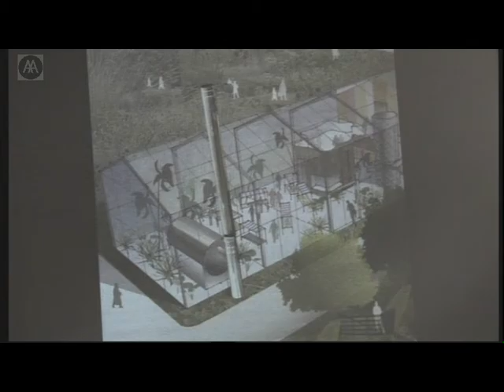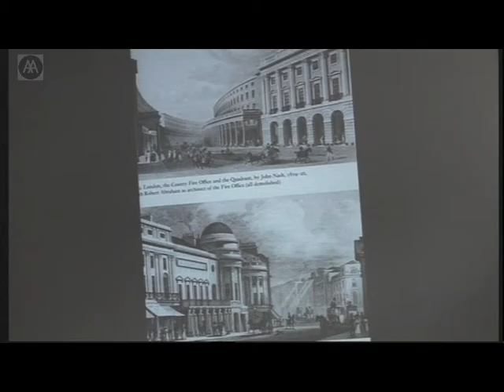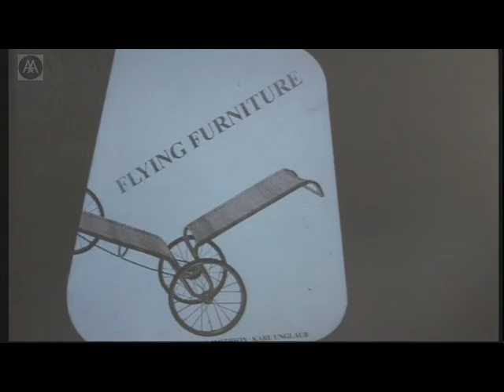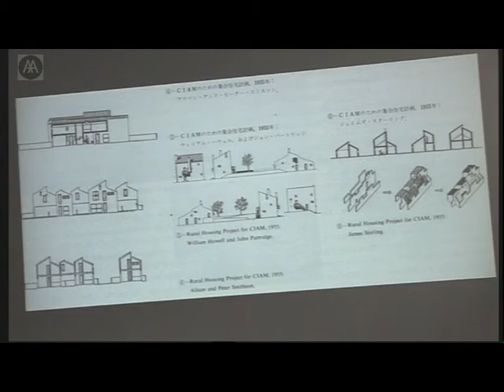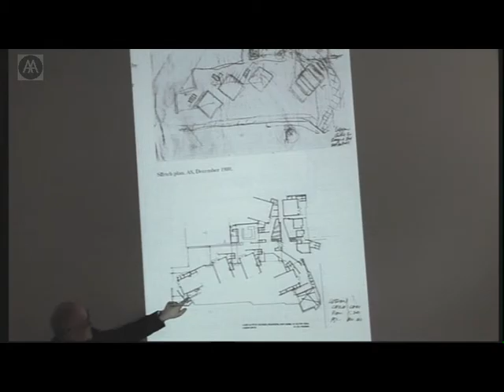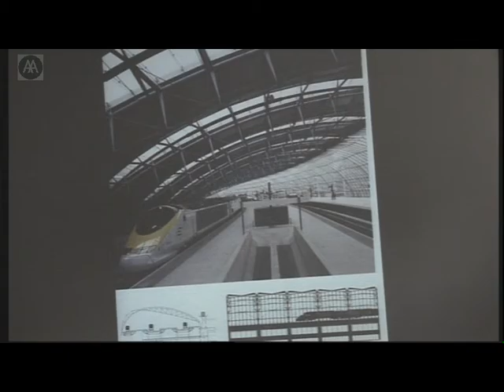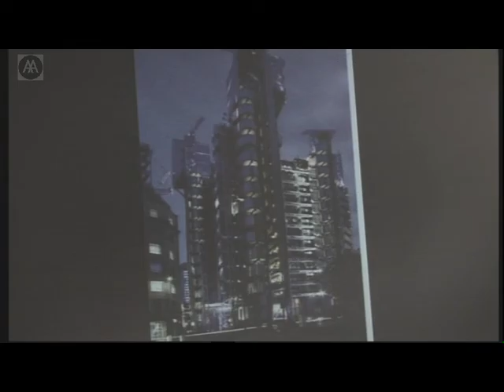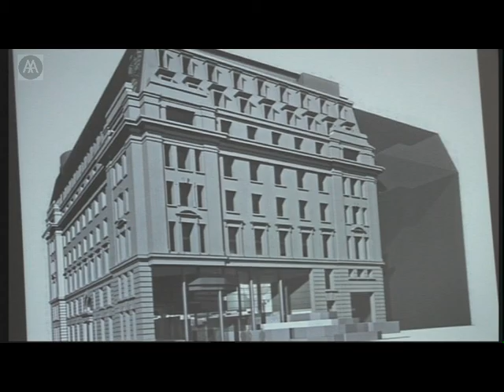Peter Cook - Architecture Is Enough: 'The Advantages and Disadvantages of Being English'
Fourth in a series of open lunch time seminars by Peter Cook that delve into the world of 20th- and 21st-century architecture: its values, its gossip, the culture of the design process, tricks of the trade, the relation between pedagogic architecture and cause-and-effect design and research. An underlying premise of the seminars is that architecture is such a rich territory that efforts to divert young architects interest away from things to abstracts are pernicious and need to be redressed.

Peter Cook graduated from the AA in 1960 and taught there from 1964 to 1990. He became Professor of Architecture at the Stadelschule in Frankfurt in 1984 and was Chairman of the Bartlett from 1990 to 2004. He was awarded both the Royal Gold Medal of the RIBA (as member of Archigram) and the RIBA Annie Spink Medal for teaching in 2002.